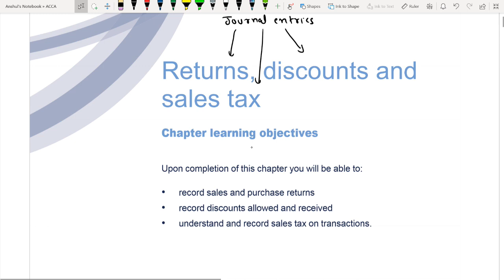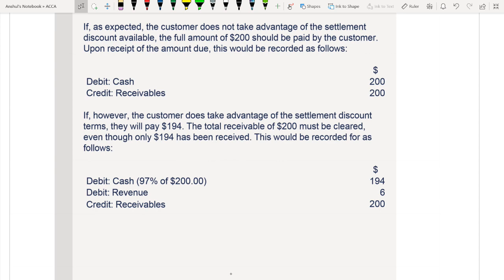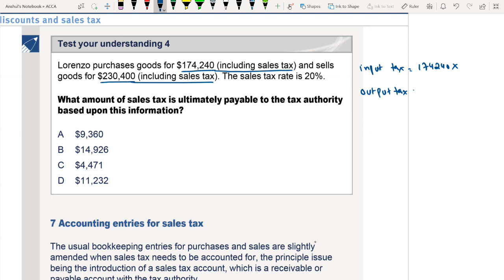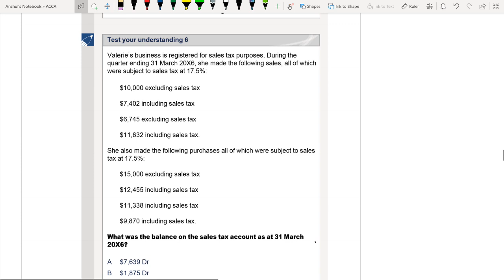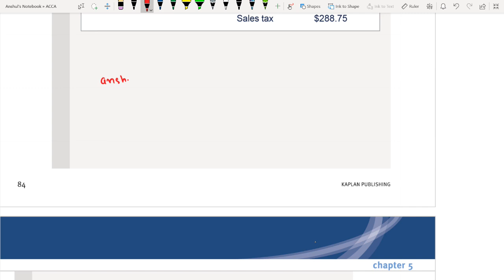ACCA F3/FIA - Chapter 5 - Returns, Discounts and Sales tax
ACCA F3 / FIA (Financial Accounting)

I will upload more videos soon. Keep studying and in case of any query, kindly comment on the section below.

1. Selling any lectures/pdfs
2. Asking students to DM him/her for any unethical activity
3. Sending inappropriate messages in the group and
4. Disturbs the group in any way